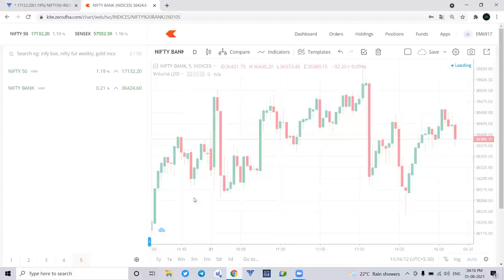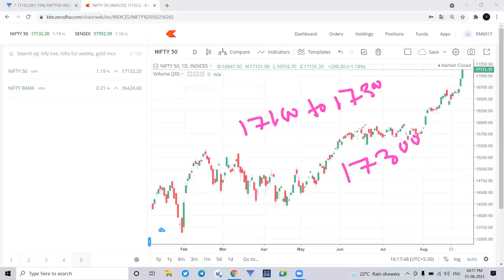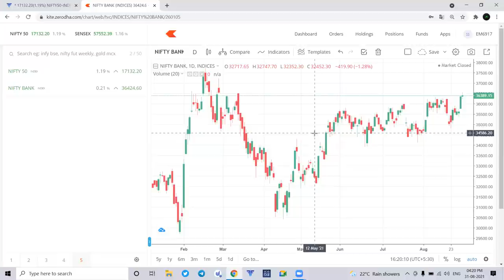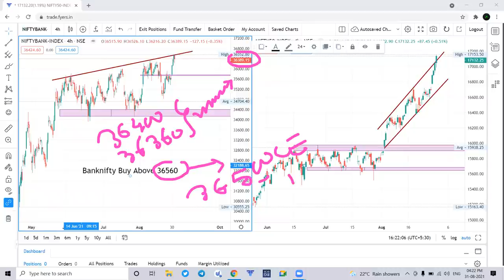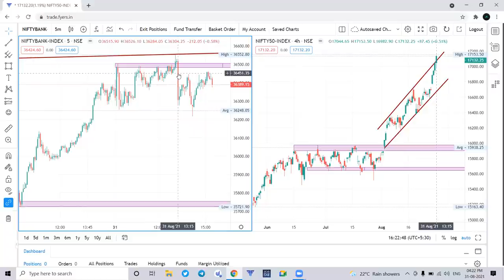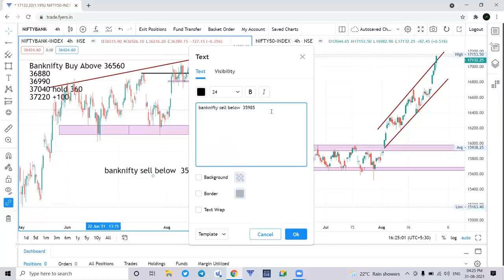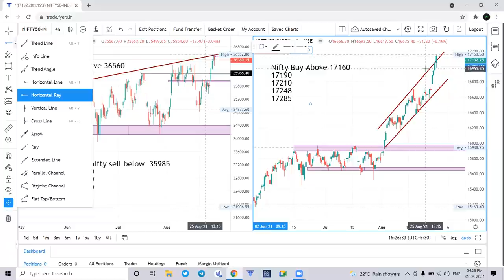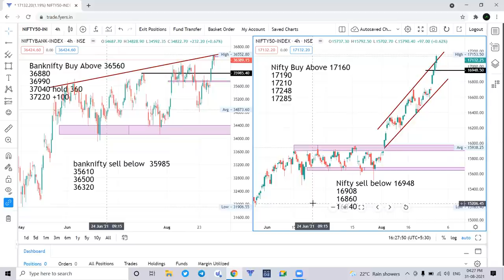01 Sept Nifty & Banknifty Daily Analysis बुधवारी बँक निफ्टीचा ब्रेक आऊट होणार